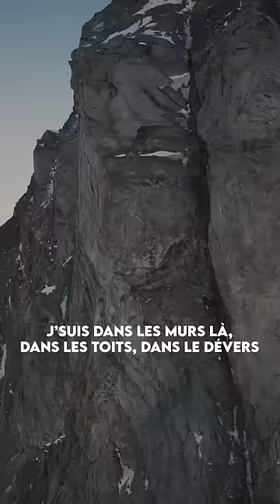Deepfreeze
Le film est à retrouver lors de la Summer Edition de Montagne en Scène à partir du 8 avril 2024 !